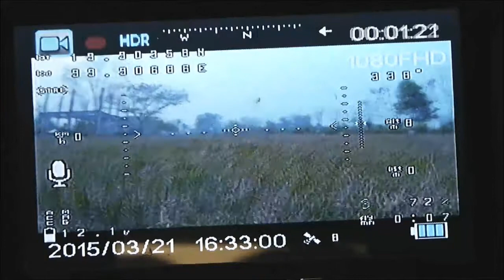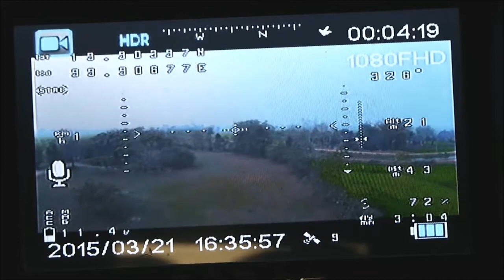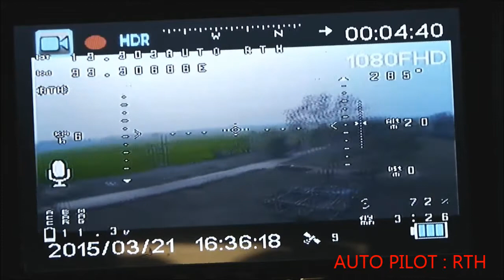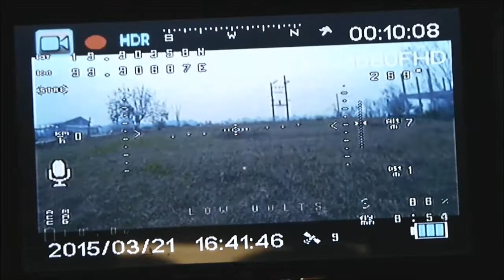Smith Tri-Copter FPV-OSD-GPS: Test POS HOLD , RTH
Mar 21, 2015 My build Smith Tri-Copter FPV-OSD-GPS
Mission: GPS Position Hold, Return To Home (RTH)
FCB/FW: DIY MEGA2560 / MultiWii 2.4
OSD/FW: MAVLink-OSD V2 / MultiWii-OSD R1.3
GPS: UBLOX Neo-6M